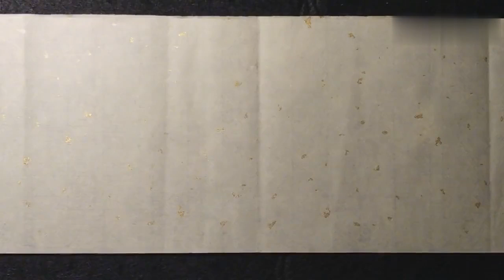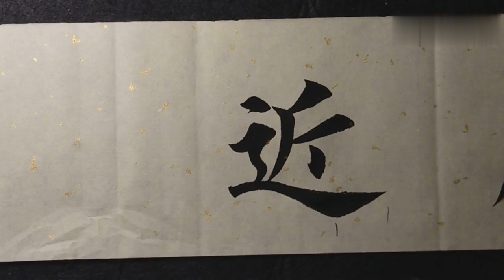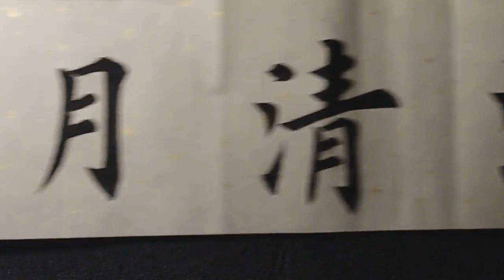有人说我，这是烂书法，为什么？